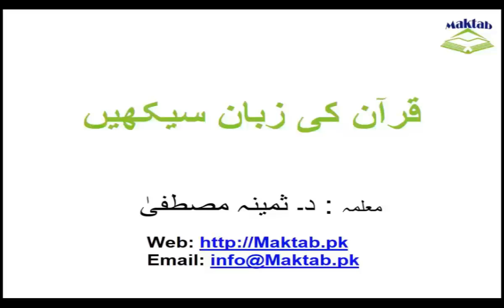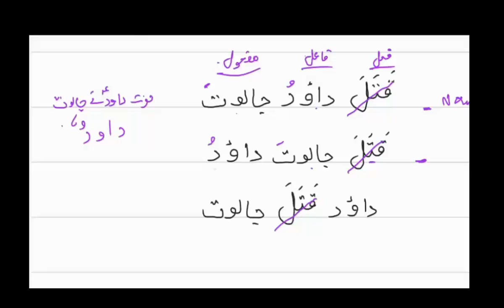Learn the language of Quran #10 | اسم - اعراب (مزید تفصیل) | Maktab